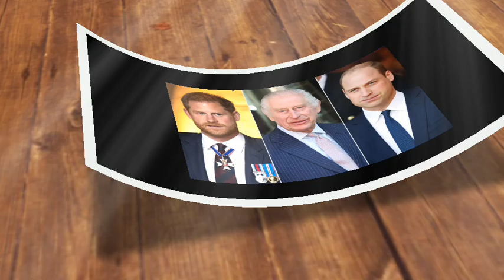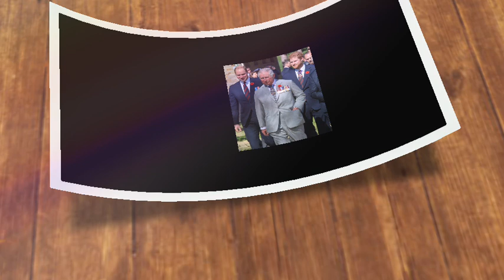King Charles Unintentionally Exposes Shocking Reason Why Meg n Haz Hide Faces Of Their Children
👑 Discover The Hidden Secrets Of The British Royals! Joi Discover The Hidden Secrets Of The British Royals! Join Our Exclusive Newsletter

King Charles Accidentally Lets Slip Why Harry and Meghan Have Been So Private with Archie and Lilibet

In a surprising moment during his visit to the Forsinard Flows Visitor Centre in Scotland, King Charles III inadvertently shed light on why his son Prince Harry and daughter-in-law Meghan, Duchess of Sussex, have been so reluctant to share their children Archie and Lilibet with the public.